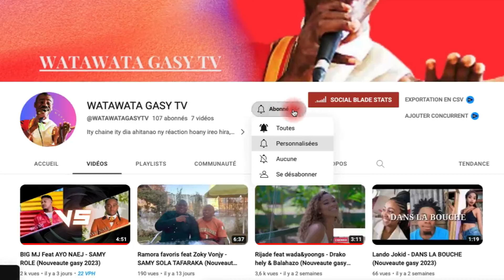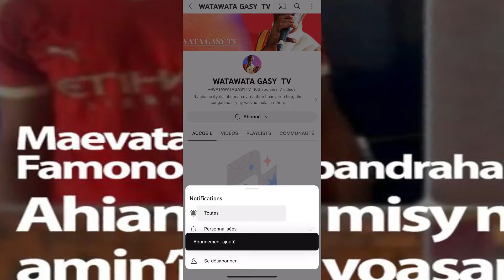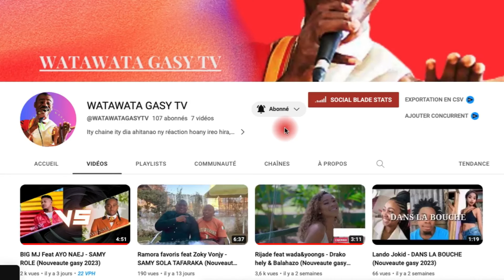TONGA DE VAVANY NY ANY ANDRY RAJOELINA (Nouveaute gasy 2024)